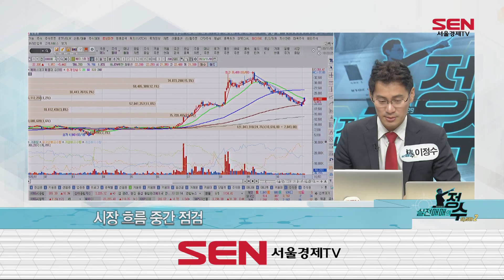바이든 관련주 vs 트럼프 관련주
미국대선 시작!
바이든 vs 트럼프, 관련주들 흐름은?